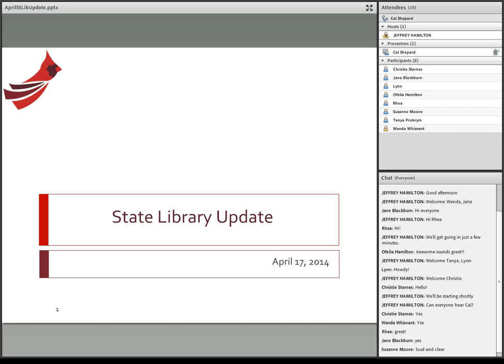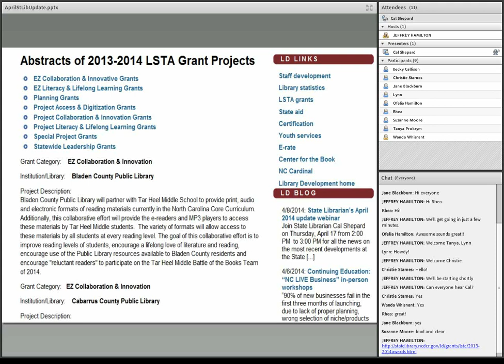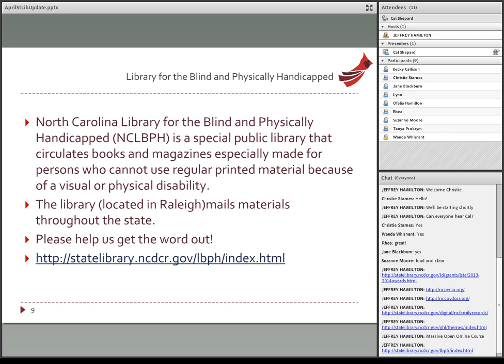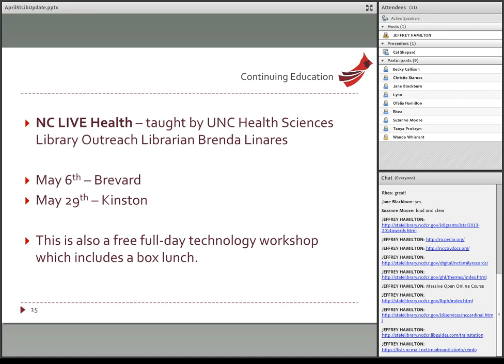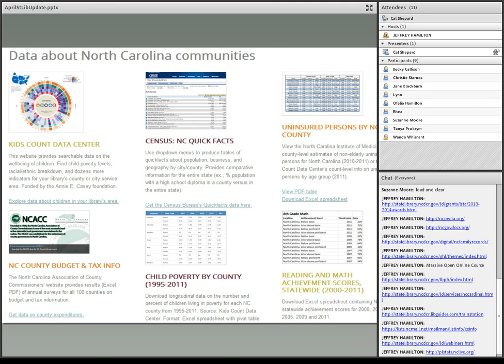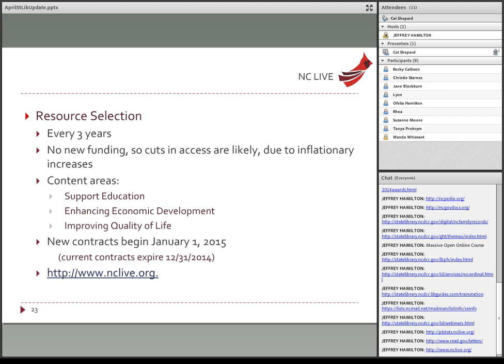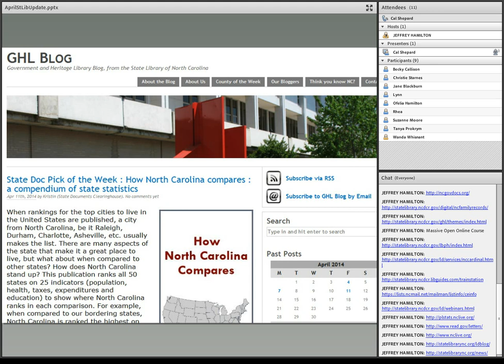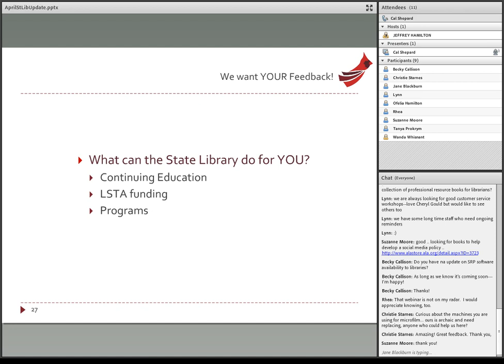State Library of North Carolina Update - April 2014